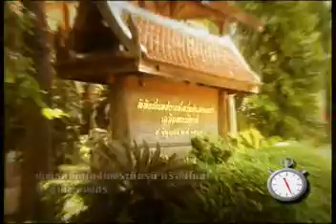นั่งรถรางไฟฟ้าชมเมือง จ.กำแพงเพชร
นาทีนี้ที่เมืองเหนือ ตอน นั่งรถรางไฟฟ้าชมเมือง จ.กำแพงเพชร ผลิตรายการโดยบริษัท เอ็กซ์เทนเดอร์ จำกัด